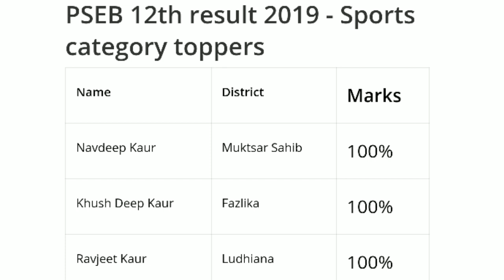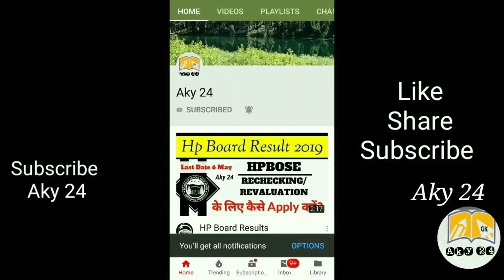पंजाब स्कूल एजुकेशन बोर्ड 12th रिजल्ट 2019 घोषित, ऐसे देखें अपना परिणाम 📝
SEB 12th Result 2019: यूं चेक कर सकेंगे रिजल्ट

- pseb.ac.in. पर जाएं।
- 12th Result  के लिंक पर क्लिक करें।
- रिजल्ट पेज खुलने पर रोल नंबर डालें।
- सब्मिट करने पर आपका रिजल्ट सामने आ जाएगा।

पीएसईबी क्लास 12th रिजल्ट 2019,पीएसईबी क्लास 12th रिजल्ट,punjab board result 2019,punjab board exam result 2019,pseb nic in,pseb 12वीं कक्षा का रिजल्ट 2019 send a message,pseb 12th result 2019,pseb 12 वीं कक्षा का परिणाम,12th result 2019 pseb,

*❒ ʏᴏᴜᴛᴜʙᴇ ᴄʜᴀɴɴᴇʟ➜*

punjab school education board +2 result,
pseb result 2018,
pseb 12th result 2019 date,
pseb 12th result 2018,pseb 12th result 2019 date,
pseb 10th result 2019,
pseb 12th class result repair,
pseb 12th result 2018 check,
pseb 12th result 2018 august,